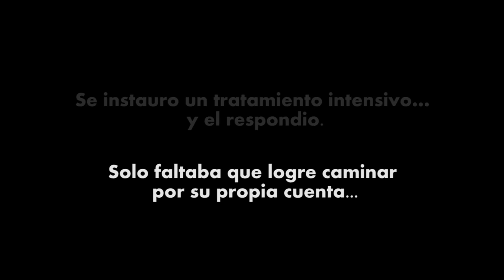Antes y despues de Paulo